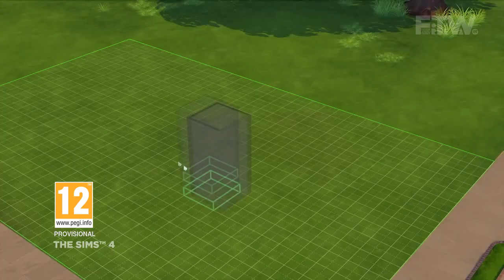The Sims 4 | Sims Customisation and Character Interactions | FTW September 2013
The Sims 4 producer Graham Nardone joins Matt Littler and Darren Jeffries at gamescom 2013 to discuss the next instalment in the series.

The fundamental elements of The Sims that have generated its popularity over the years will be present in this new title, though with numerous added features and enhancements. Interactions between Sims have been heavily focused on, with characters displaying more emotion and realistic awareness of their environment. Sims can interact in groups rather than couples, creating relatable and recognisable scenarios that are expected in a simulator.

The creative tools that are a staple of the franchise have been upgraded to include more hands-on controls that allow the player to fine-tune their creations. Buildings are now hand-moulded to the player's liking, with the tools available more accessible and easy to use. Players can also manipulate all aspects of their Sim, freely shaping them into whatever design they desire.